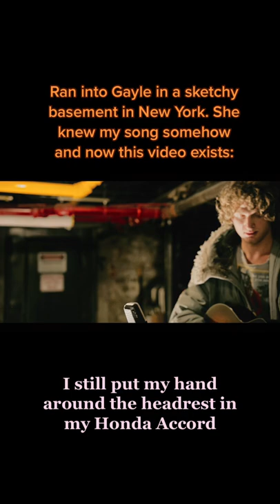sings like a champion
joe p - Off My Mind (with GAYLE) [Live From Mercury Lounge]